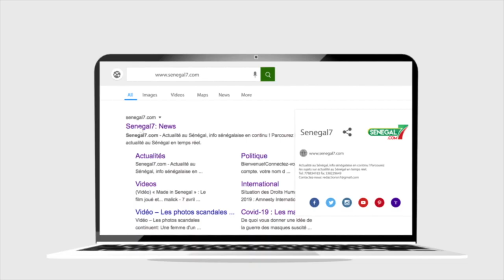Formation et autonomisation : Le ministre Dame Diop lance le "projet Mille femmes"